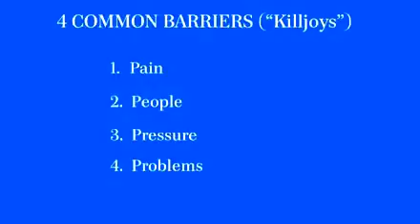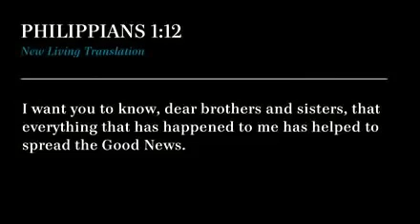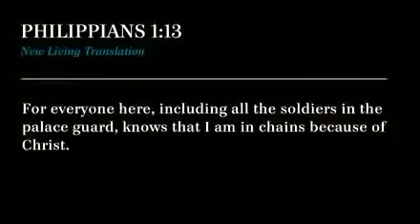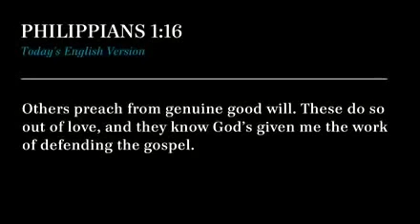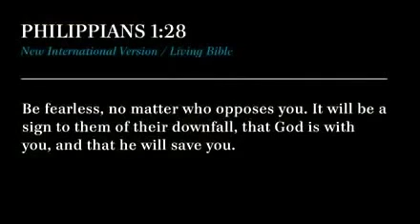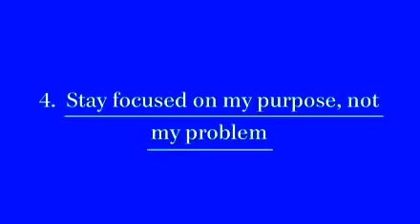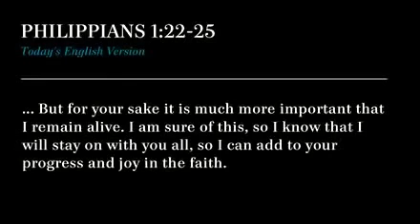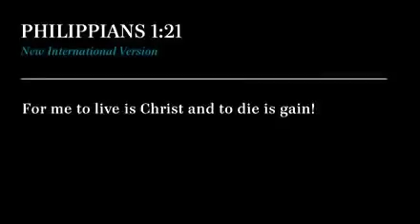Rick Warren 2017 Sermons How To Be Happy No Matter What.